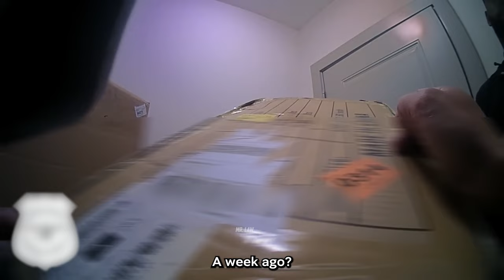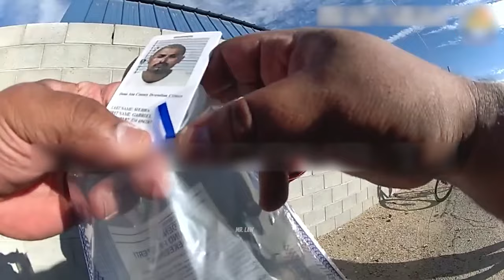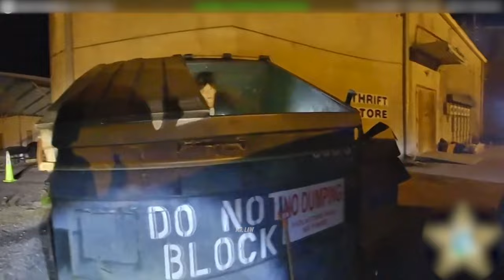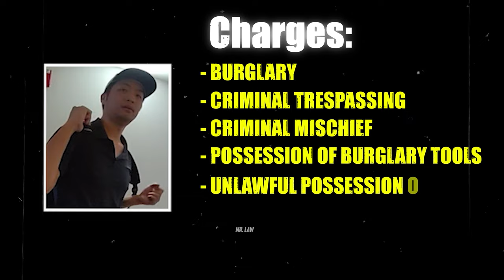When Cops Serve INSTANT KARMA To Porch Pirates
The distinctive commentary and editing approach brings value by incorporating it into my personal roster, expressing my opinions, and injecting humor. This individualized touch transforms each video, making it distinct and unique.